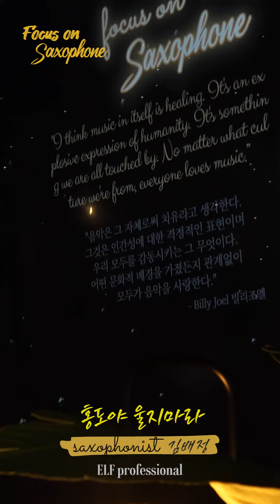[👁‍🗨포커스 온 EP. 12] 홍도야 울지마라 l 🎷 김배정 색소포니스트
💟매주 화요일 오전 11시, 브런치콘서트🎷 🥨🥓🍧🍩
💟매주 수요일 저녁 10시, 포커스 ON 👀👀
💟매주 목요일 저녁 8시, 콩자반쇼 🎧☕🎤